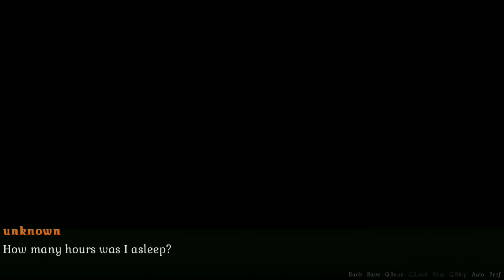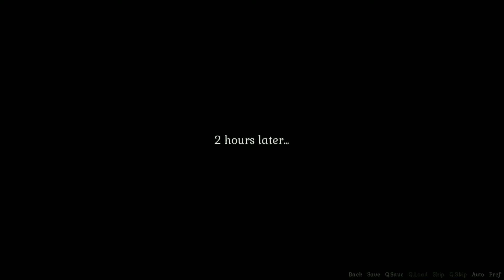Game of whores | giving food to the homeless